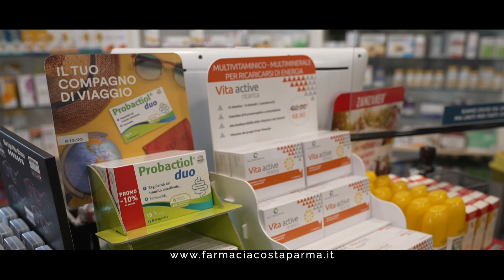Farmacia Costa Ambasciatore dell'Impatto Positivo a Parma 2022